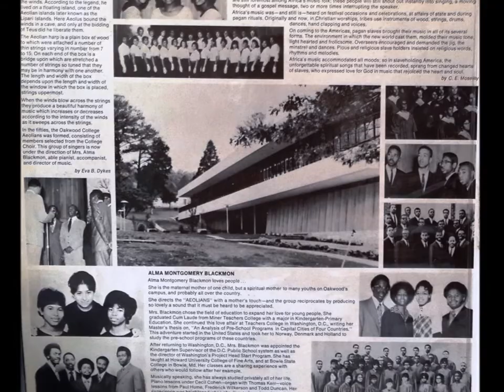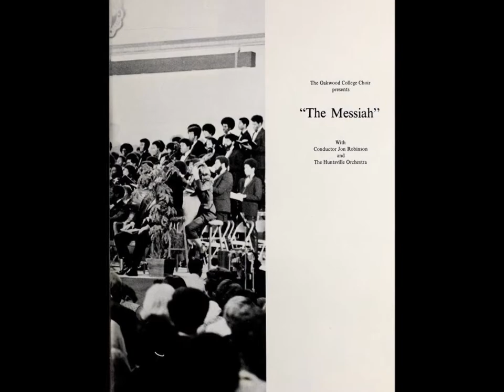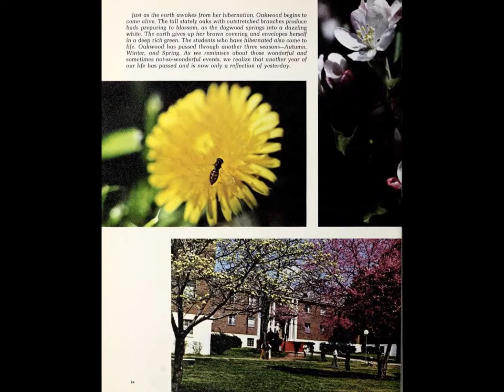Oakwood College Presents The Aeolians, "Run Lil Chilun", 1974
“OH FREEDOM”
Oakwood College Presents
The Aeolians, 1974

AEOLIANS:  the name “Aeolians: has been applied to any musical group.  The name is derived from the word “Aeolus”.  Aeolus was the Greek god or ruler of the winds.  According to the legend, he lived on a floating island, one of the Aeolian Islands later known as the Lipari Islands.  Here Aeolus bound the winds in a cave, and only at the bidding of Teus did he liberate them.

The Aeolian harp is a plain box of wood to which were attached a number of thin strings varying in number from 7 to 15.  On each end of the box is a bridge upon which are stretched a number of strings so tuned that they may be in harmony with one another.  The length and width of the box depends upon the length and width of the window in which the box is placed, strings uppermost.

When the winds blow across the strings they produce a beautiful harmony of music which increases or decreases according to the intensity of the winds as it sweeps across the strings.

In the forties, the Oakwood College Aeolians was formed, consisting of members selected from the College Choir.  This group of singers is now under the direction of Mrs. Alma Blackmon, able pianist, accompanist, and director of music.  by Eva B. Dykes

HERITAGE:  The songs of black folks are but the often spontaneous outflowing of simple yet beautiful melodic structures reflecting their multiple experiences on two continents.

Black music stems from West Africa chiefly, and from the former Gold Coast and Ashanties in particular who are still foremost among Africa’s music folk; these people will still shout out instantly into singing, a moving thought of a gospel message, two or more times interrupting the speaker.

Africa’s music was – and still is – heard on festival occasions and celebrations, at affairs of state and during pagan rituals.  Originally and now, in Christian worships, tribes use instruments of wood, strings, drums, dances, hand clapping and voices.

Africans brought their music in all of its many forms.  The environment in which the new world would cast them molded their musical tone, light hearted and frolicsome.  Overseers encouraged and demanded the jig, the minstrel and dances.  Pious and religious slave holders insisted on religious words, rhythms and  melodies.

Africa’s music accommodated all moods; so in slave holding America, the unforgettable spiritual songs that have been recorded, sprang from changed hearts of slaves, who expressed love for God in music that rejoiced the heart and soul.  by C. E. Moseley
ALMA MONTGOMERY BLACKMON
Alma Montgomery Blackmon loves people…

She is the MATERNAL MOTHER OF ONE CHILD, BUT A SPIRITUAL MOTHER TO MANY YOUTHS ON Oakwood’s campus, and probably all over the country.

She directs the “AEOLIANS” with a mother’s touch – and the group reciprocates by producing so lovely a sound that it must be heard to be appreciated.

Mrs. Blackmon chose the field of education to expand her love for young people.  She graduated Cum Laude from Miner Teachers College with a major in Kindergarden-Primary Education.  She continued this love affair at Teachers College in Washington, D.C., writing her Master’s thesis on, “An Analysis of Pre-School Programs in Capital Cities of Four Countries”.  This adventure started in the United States and took her to Norway, Denmark and Holland to study the pre-school programs of these countries.

After returning to Washington, D.C., Mrs. Blackmon was appointed the Kindergarten  Supervisor of the D.C. Public School System as well as the director of Washington’s Project Head Start Program.  She has taught at Howard University College of Fine Arts, and at Bowie State College in Bowie, Md.  Her classes are a sharing experience with others who would follow after her example.

Musically speaking, she has always studied privately all of her life.  Piano lessons under Cecil Cohen – organ with Thomas Kerr – voice lessons from Paul Hume, Frederick Wilkerson and Todd Duncan.  Her experience as heightened when she directed music and was the principal accompanist at the Tivoli Opera Restaurant in Georgetown, Md.  Her talents prove that she has excelled.

But, above all that, Alma Blackmon loves young people…  by C. B. Rock, President of Oakwood College